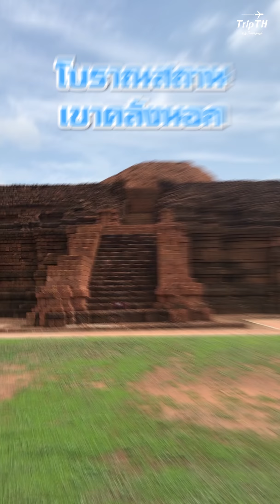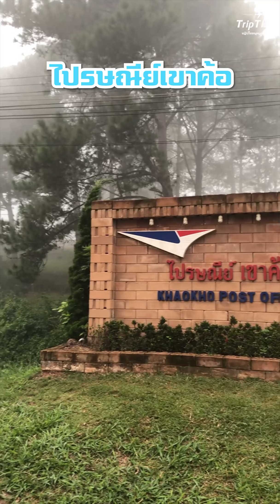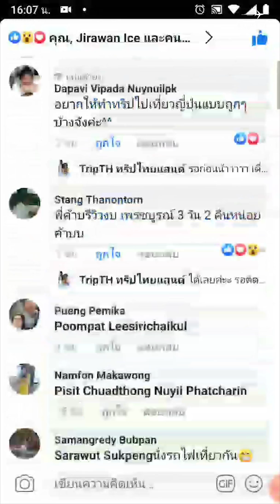เที่ยวเพชรบูรณ์ 3 วัน 2 คืน ใช้งบเท่าไหร่ ?